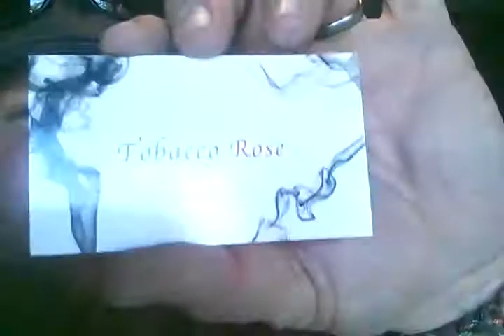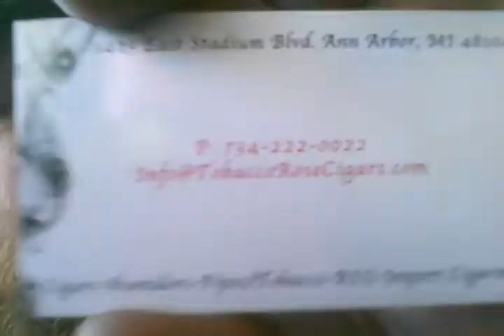NEW pipe club!!!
at a NEW pipe club...
A3PS
Ann Arbor Area Pipe Society
meeting at
Tobacco Rose last Sunday of the month at 3:00.